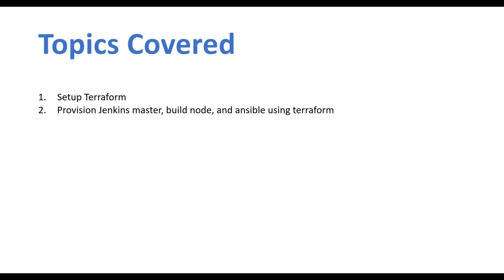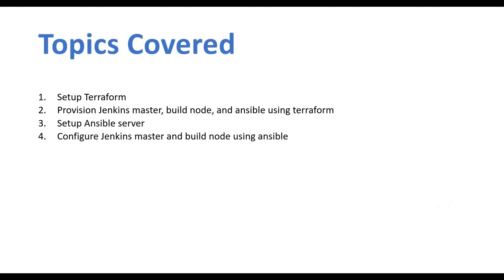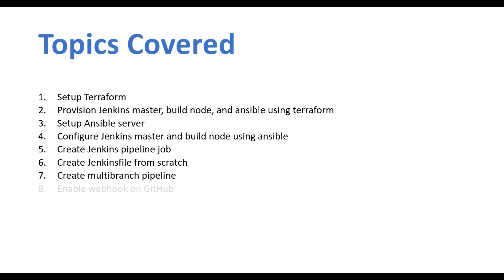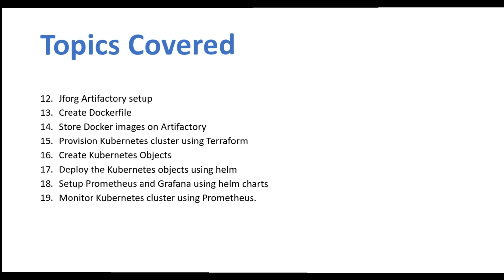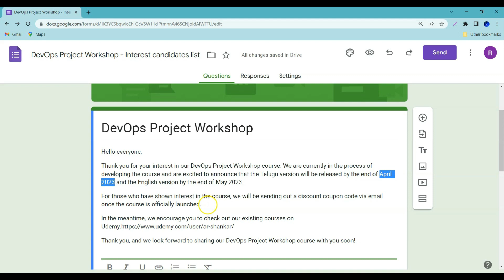1. DevOps Project Workshop by AR Shankar - Valaxy | తెలుగులో | DevOps Project Setup ఎలా చెయ్యాలి